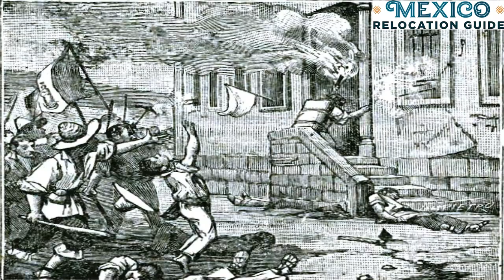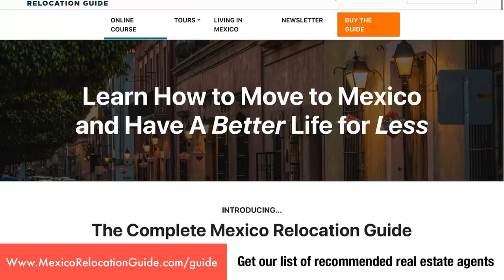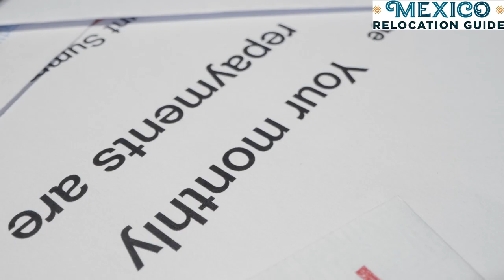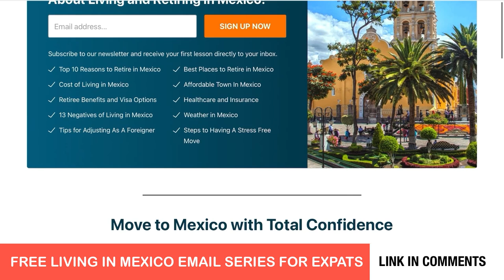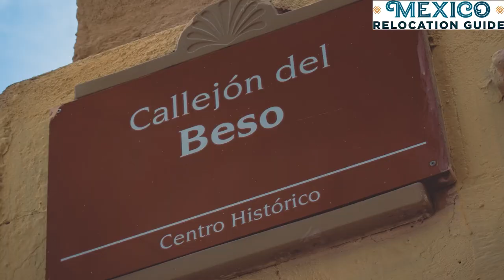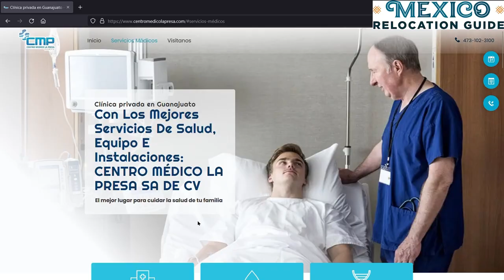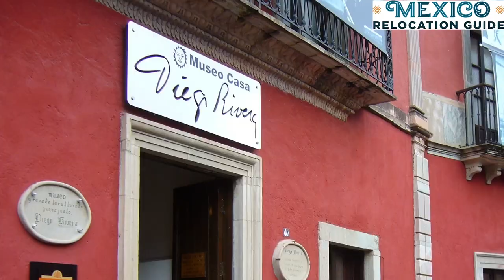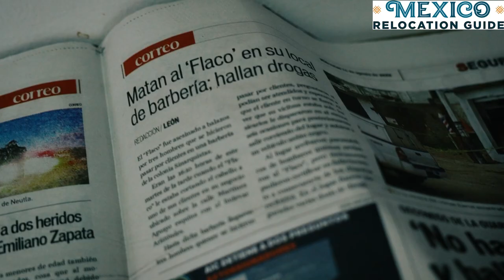Is Guanajuato Mexico The Ultimate Destination Over San Miguel De Allende?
Want to Retire in Mexico? Check Out Our FREE Retire in Mexico Guide guanajuato is a city in Mexico's Bajio region. And the capital of the state of Guanajuato.

The city is known for for its architecture, art scene, college vibe, tunnels, and kissing alleyways is sure to impress you. It's as charming as San Miguel de Allende but about 1/2 the cost!

And because it has temperate weather, you can expect your days to be about 80 degrees and 50 degrees at night. Perfect weather year round!

Guanajuato is in the region known as El Bajío, a relatively high-altitude area with a semi-dry climate. Guanajuato is at 6,000 feet above sea level.
This is a wonderful central highland city in Mexico we recommend to live in!
Neighborhoods we recommend 5:40

COMPLETE Mexico Relocation Guide- Move to Mexico The Right Way!